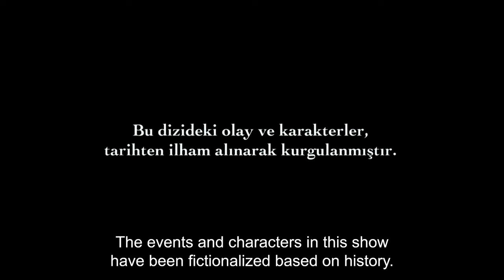Magnificent Century English Subtitle | Episode 9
Ibrahim wonders about Hatice's state of health. In the mean time, Hurrem is upset that her prince is taken away from her. She blames Ibrahim for what has happened and that drives a wedge between them. It's been continued the preparations for the Rhodes campaign. However, Rhodians aren't the only enemies of Ottomans. Hungairan King starts to make revenge plans that he was defeated by Ottomans. Matrakci is about to help to a young boy but he finds out a surprising truth about him while helping him. Ibrahim comes to visit Matrakçı and he tries to hide his guest. However, Ibrahim sees him. Ibrahim and Matrakci decides to help the young boy. Hurrem finds some amulets on her baby's crib. She decides to have some for herself when she finds out about their functions but when she gets her amulets an important truth comes out. Sultan Suleiman decised to solve Hatice's marriage complications. Hatice's engagement ceremony decided to be organized before the campaign starts. Hatice becomes devastated as she learns that and makes a very important decision.